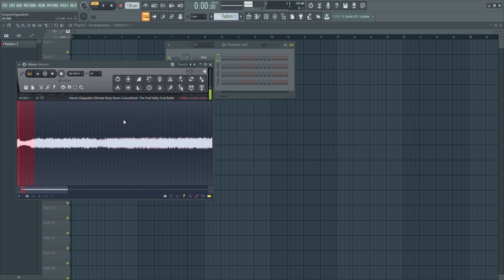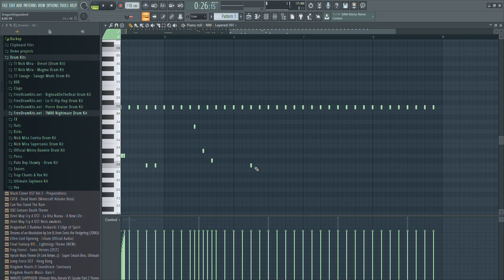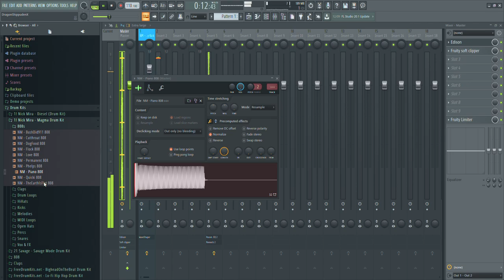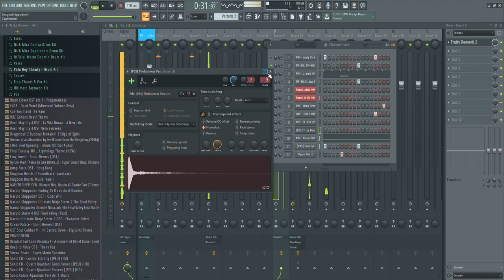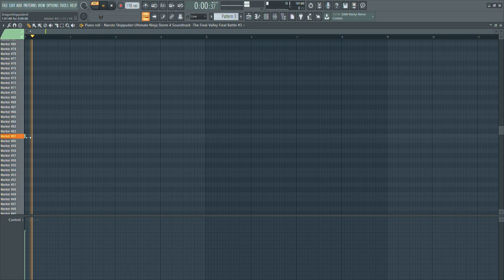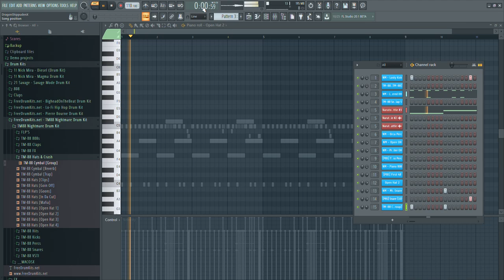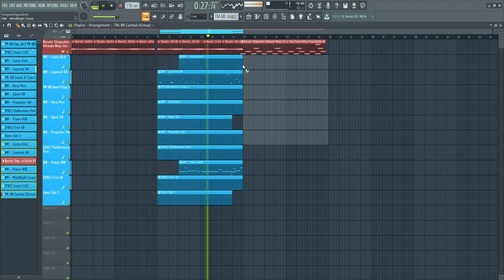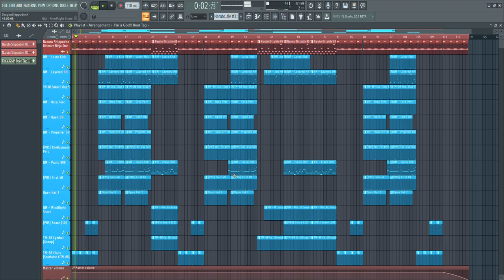GODLY SAUCE CREATION #4 | Naruto Shippuden Ultimate Ninja Storm 4 Final Valley (Final Battle)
Enjoy the 4th installment of the series! Merry Christmas!

The fire drum kit I used 🔥

Also, I'm gonna start taking request now through my email so if you want a beat or beat request, use my email.

Current like goal - 15